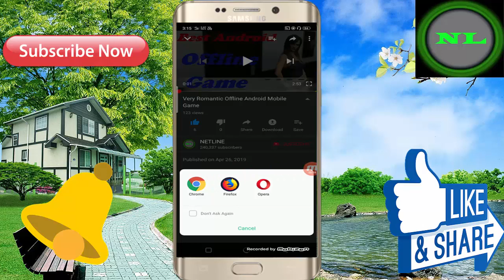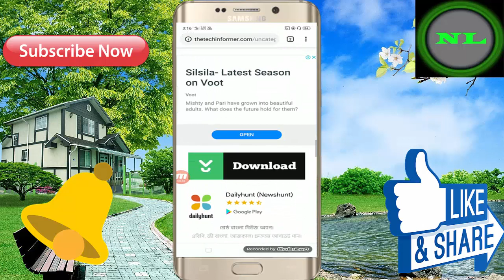बच्चे इस वीडियो को ना देखें बहुत ही गंदा वीडियो है